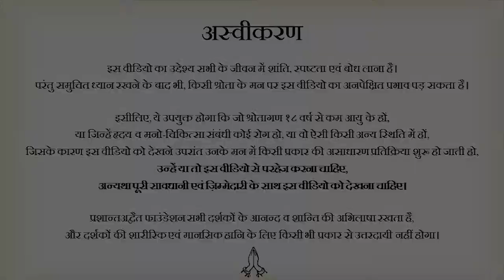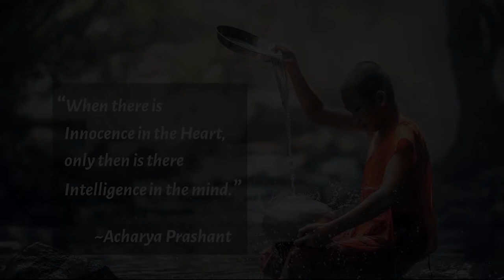That innocence with razor-sharp intellect || Acharya Prashant (2017)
Video Information:
Advait BodhShivir, 29th July'17, Jim Corbett, India

Context:
What is innocence?
What is the relation between innocence and intellect?
Is being intelligent means losing innocence?
Saints had intellect or innocence?
What is real meaning of intellect?